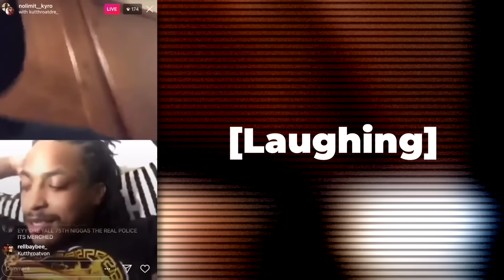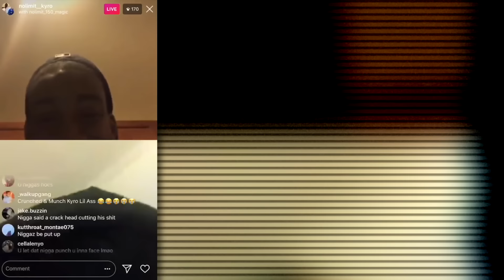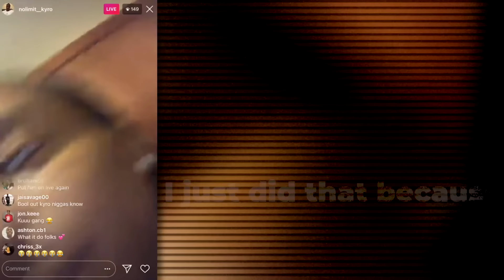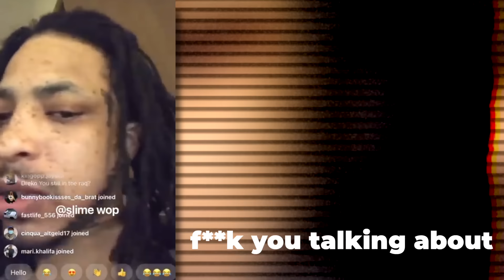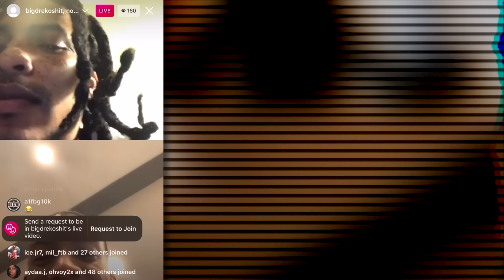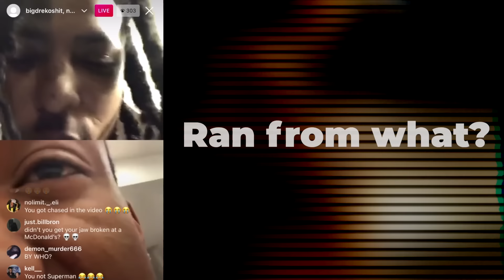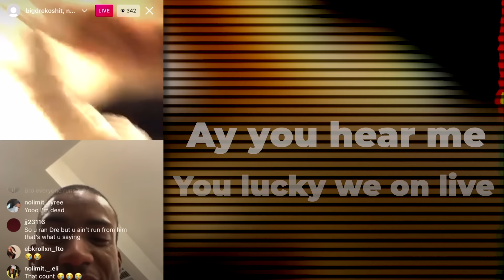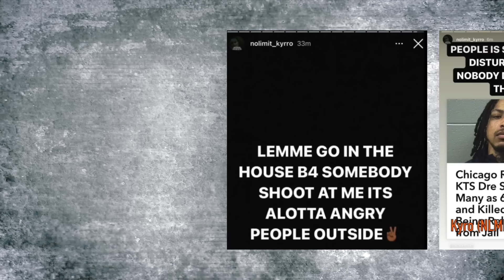The Murder of KTS Dre